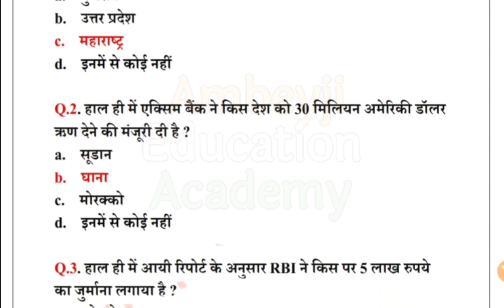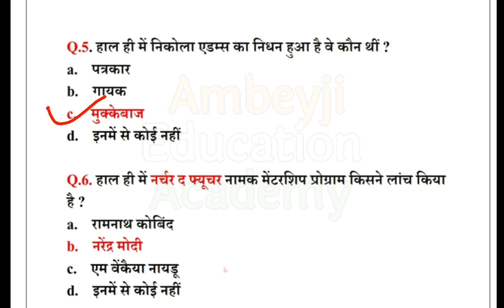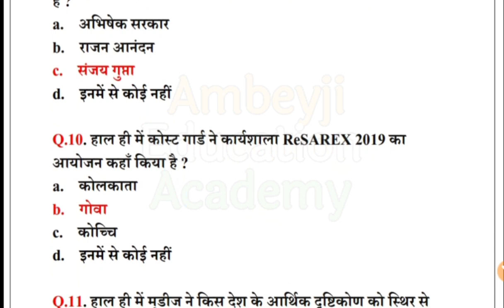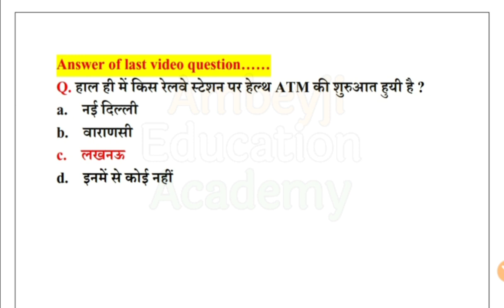10 November Current Affairs, Daily current Affairs, Important Daily Current Affairs